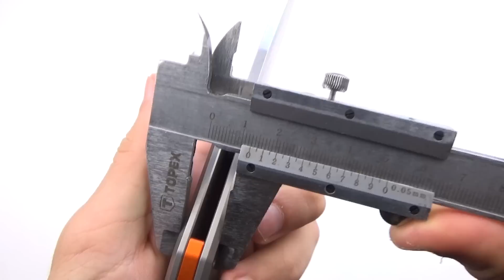Zero Tolerance 0220 - Prezentacja